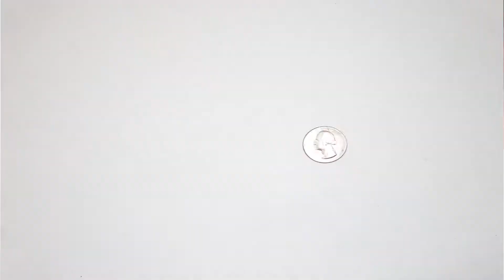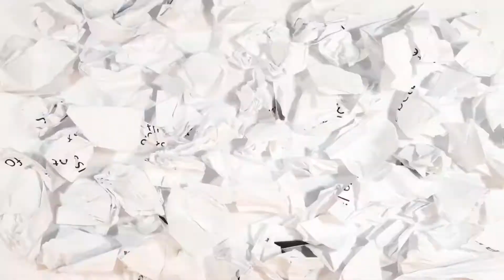disturbance of volition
My final project for Experimental Animation!